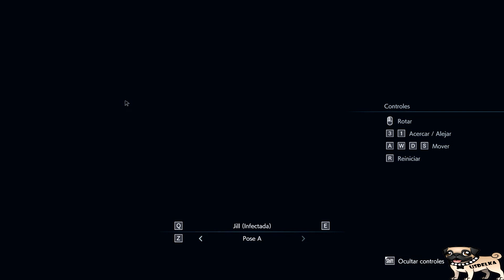Guia Resident Evil 3 Remake al 100% - Especial Meritos, Armas y Curiosidades